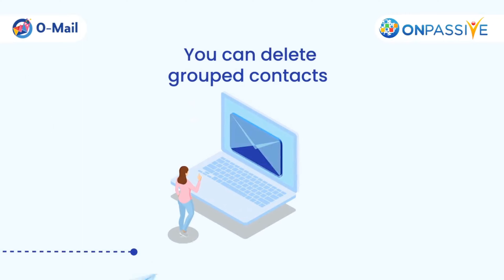Organize email contacts effortlessly with OMail Register now and get free access to OMail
YOUR LINK COMING SOON HERE